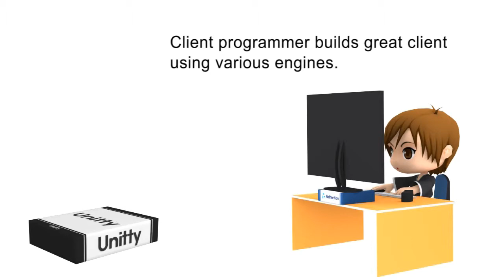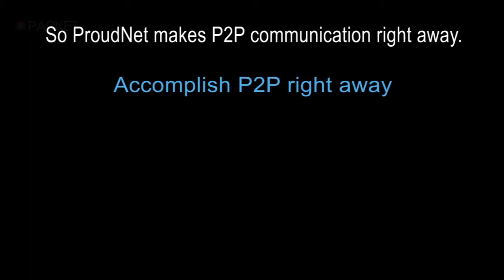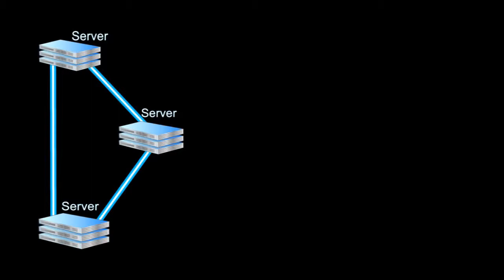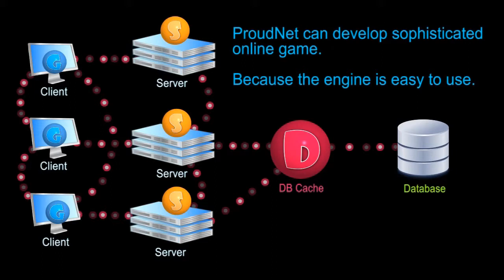[ProudNet] Nettention - ProudNet Game Server Network Engine.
ProudNet Promotion Movie. The ProundNet is a very powerful server and network middleware for casual or massive multiplayer online & mobile game developments.